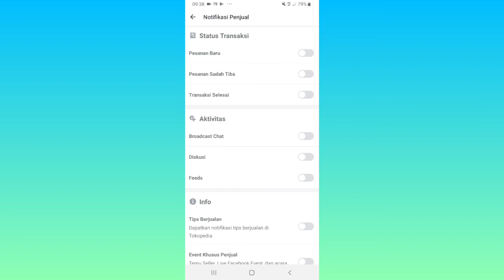Cara Mengaktifkan Notifikasi Penjual di Tokopedia